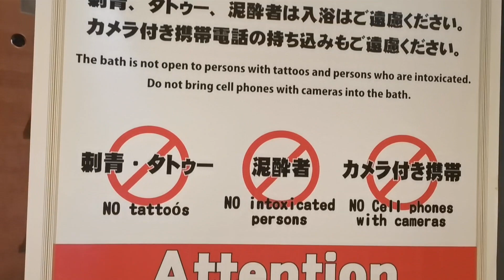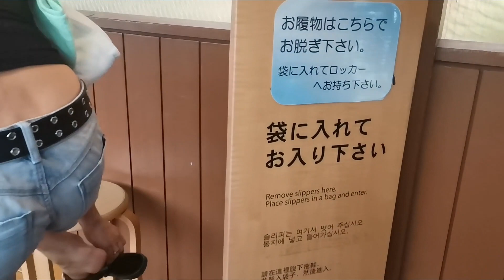NO PUEDES TENER TATUAJES EN JAPON ?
Crònica corta de una situaciòn muy extraña que experimentè al momento de ingresar a una piscina por culpa de mis tatuajes acà en Japòn